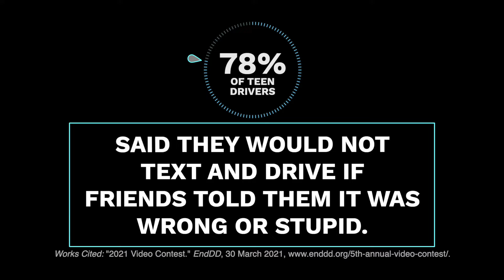Queensbury TAG 2021